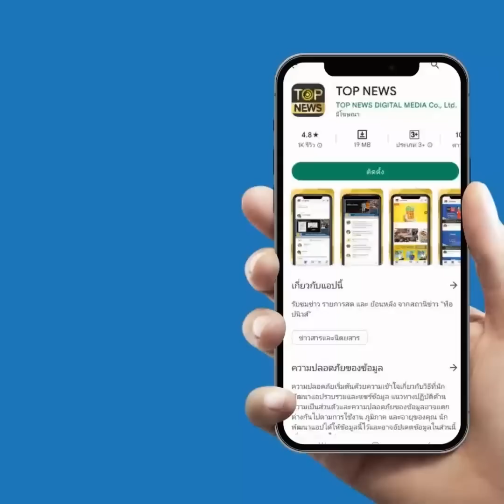"นิพิฏฐ์-ส.ว." จัดหนัก "ทักษิณ" พูดถึงความเลวคนอื่นได้ทุกเรื่องๆ กลับไทยดันไม่รู้ | TOP HIGHLIGHT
"นิพิฏฐ์-ส.ว." แท็กทีมจัดหนัก "ทักษิณ" พูดถึงความเลวคนอื่นได้ทุกเรื่อง แต่เรื่องกลับไทยของตัวเองดันไม่รู้

ช่อง 77 : กล่อง PSI, INFOSAT, GMMZ, CSAT, TIK , 3BB, TOT
ช่อง 658 : กล่อง AIS
ช่อง 210 : IPM